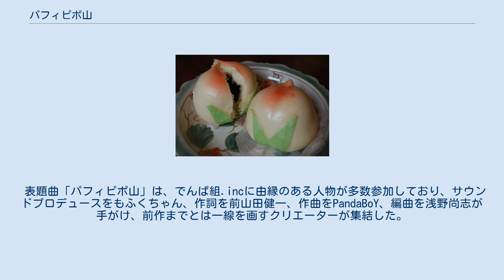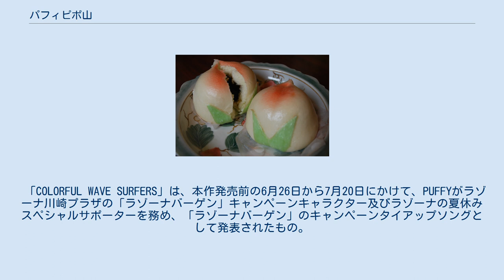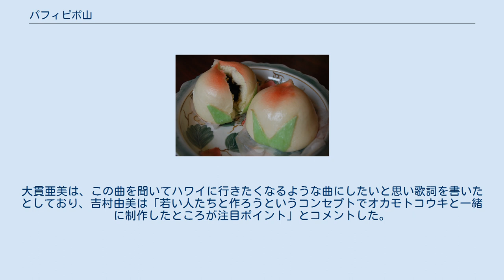パフィピポ山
ワーナーミュージック・ジャパンのシングル
「パフィピポ山」（パフィピポやま）は、PUFFYの楽曲。
同グループ34枚目のシングルとして、2015年11月18日にワーナーミュージック・ジャパンから発売された。
 前作「脱ディストピア」から約2年半振りとなるシングル。
本作の発売決定は2015年10月5日に発表された。
初回限定盤と通常盤の計2形態で発売され、初回限定盤には女流美術家の愛☆まどんなによるPUFFYのイラストを印刷した「PUFFY × 愛☆まどんなオリジナルTシャツ」が同梱されている。
 また、本作の発売決定と同時に同年12月2日にPUFFY主催イベント「パフィーと対バン『愛の説教小屋』」の第2弾「パフィーと対バン『愛の説教小屋』〜萎えきゅんソングを台場にお届け〜でんぱ組.inc」にでんぱ組.incをゲストに迎えて開催する事を発表した。
 表題曲「パフィピポ山」は、でんぱ組.incに由縁のある人物が多数参加しており、サウンドプロデュースをもふくちゃん、作詞を前山田健一、作曲をPandaBoY、編曲を浅野尚志が手がけ、前作までとは一線を画すクリエーターが集結した。
10月23日放送の『Love music』（フジテレビ系列）にてテレビ初披露され、シングル発売に先駆けて11月4日からiTunes Store、レコチョクほかにて先行配信された。
 桃まんじゅう 表題曲「パフィピポ山」のミュージックビデオは、映像作家スミスと夢眠ねむによる映像ユニット「スミネム」が監督。
3Dドットグラフィックを多用した工場のような空間を舞台としており、PUFFYがベルトコンベアの上でひた向きに「桃まんじゅう」を作るという内容になっている。
また、歌詞にある「白のパンダ」や「カニ」に加え、「カオマンガイ」、「ヤムウンセン」などのアジア料理がベルトコンベアーに登場。
振り付けはYumikoによるもの。
「パフィピポ山」のミュージックビデオはYouTubeにおいて2015年10月23日に初公開された。
 「COLORFUL WAVE SURFERS」は、本作発売前の6月26日から7月20日にかけて、PUFFYがラゾーナ川崎プラザの「ラゾーナバーゲン」キャンペーンキャラクター及びラゾーナの夏休みスペシャルサポーターを務め、「ラゾーナバーゲン」のキャンペーンタイアップソングとして発表されたもの。
「ラゾーナバーゲン」のCMソングとしても使用されており、PUFFYが出演もしたCMは6月22日から放送された。
プロデュースはOKAMOTO'Sのオカモトコウキによるものであり、作詞はPUFFY、作曲はオカモトコウキが手掛けた。
また、本作発売に先駆けて7月29日よりレコチョク他で配信リリースされた。
 「COCO Hawaii」は、ハワイ情報を伝える番組『ハワイに恋して〜CRAZY FOR HAWAII〜』（BS12ch TwellV）のオープニングテーマとしてオンエアされている楽曲であり、プロデュースは「COLORFUL WAVE SURFERS」と同じくオカモトコウキによるもの。
作詞は大貫亜美、作曲はオカモトコウキが手掛けた。
大貫亜美は、この曲を聞いてハワイに行きたくなるような曲にしたいと思い歌詞を書いたとしており、吉村由美は「若い人たちと作ろうというコンセプトでオカモトコウキと一緒に制作したところが注目ポイント」とコメントした。